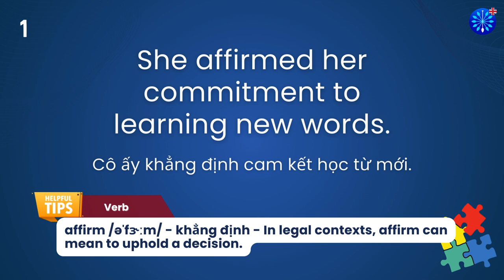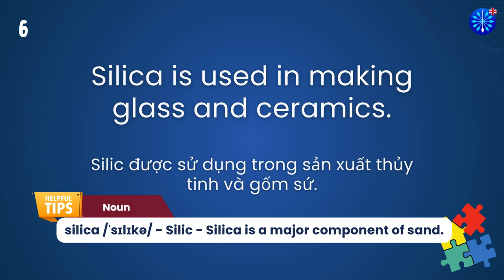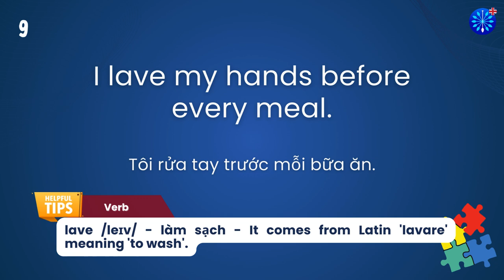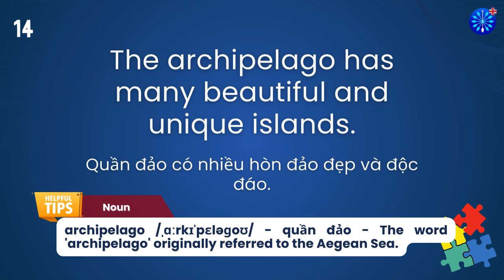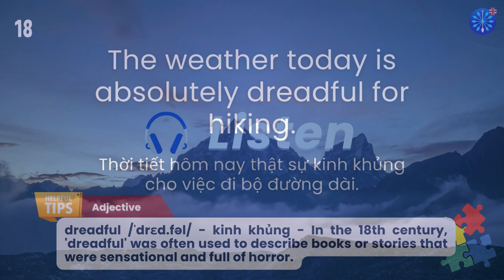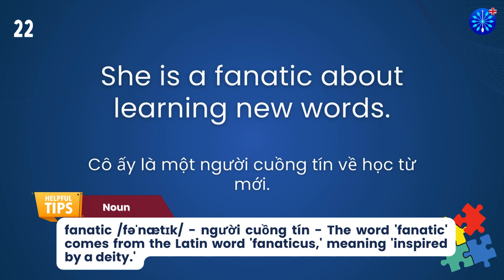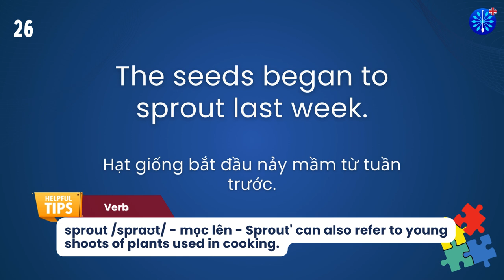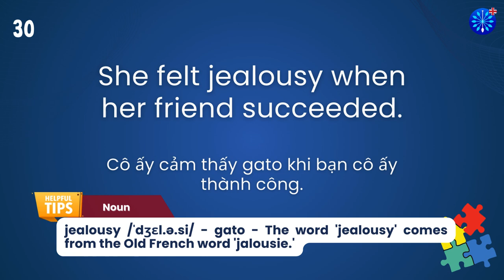Học Tiếng Anh | Từ Vựng Tiếng Anh TOEFL Phần 57/100 | Perfect for TOEFL Exam Prep | Words & Samples